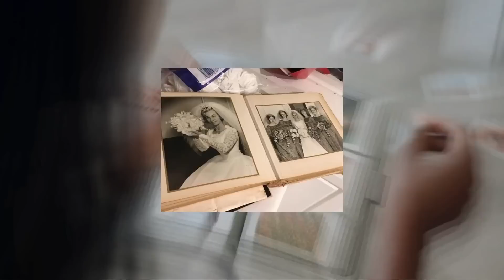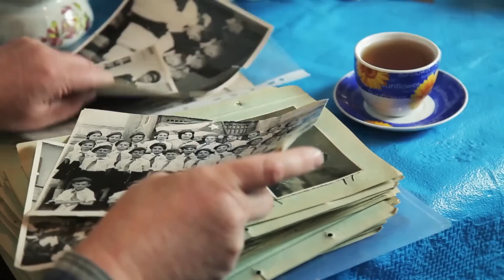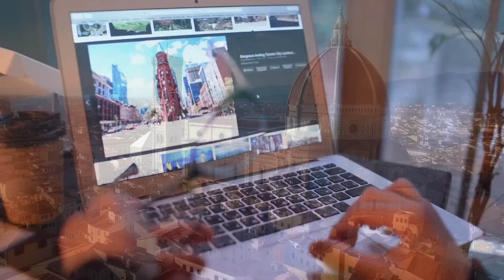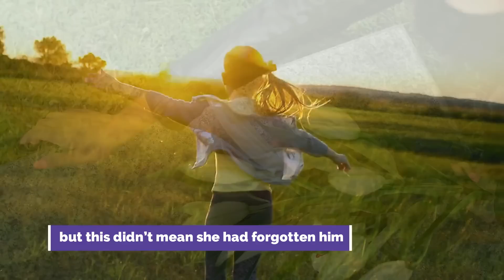While Renovating, a Couple Finds a Leather Bag Containing a Shocking Secret